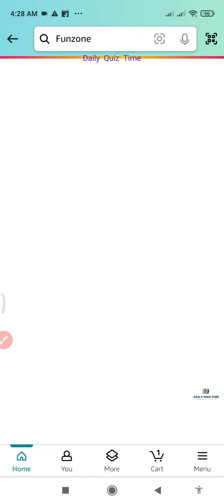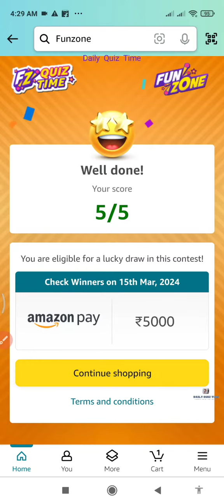Funzone Amazon All Quiz Answers Today |14 March 2024 | @dailyquiztime